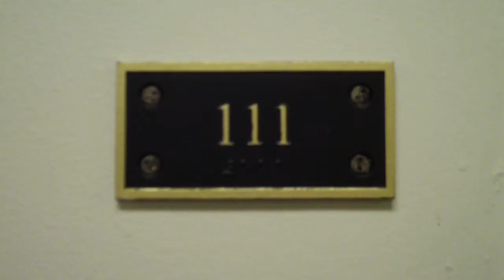Room 111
No air conditioner